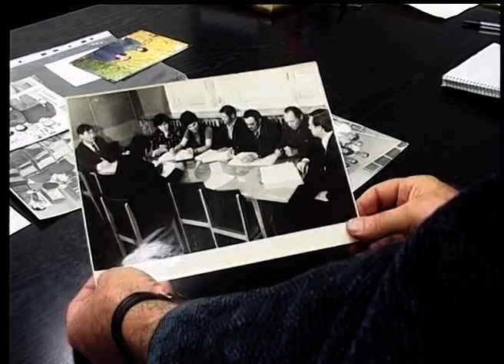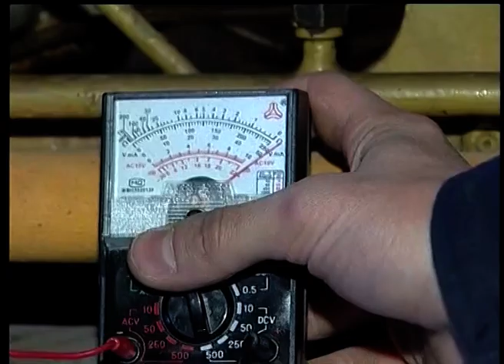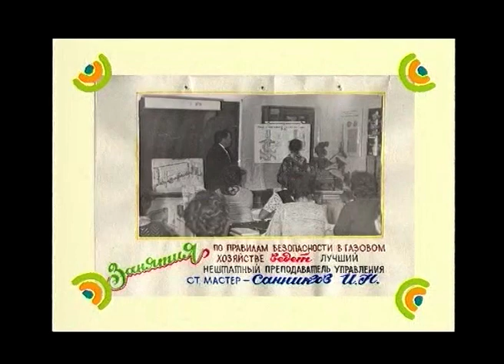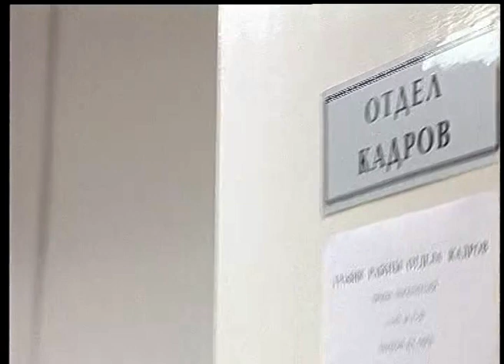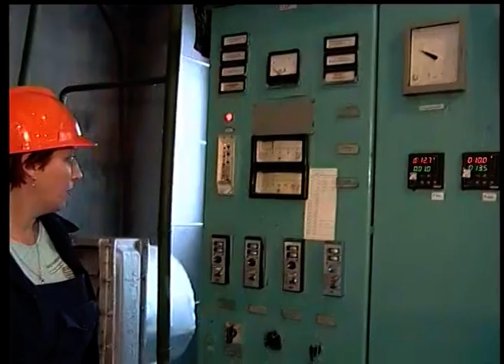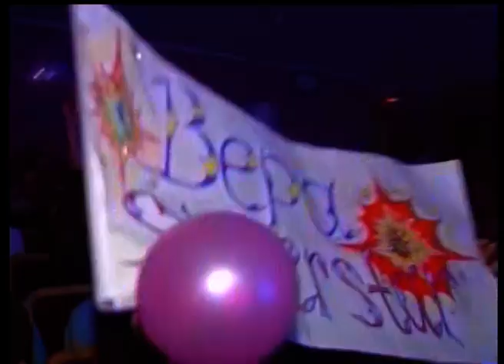АрхивССО 2005 Остаемся молодыми мы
Фильм "Остаемся молодыми мы "( 2005) посвящённый юбилею одного из основных энергетических предприятий города - Управление "Надымэнергогаз".